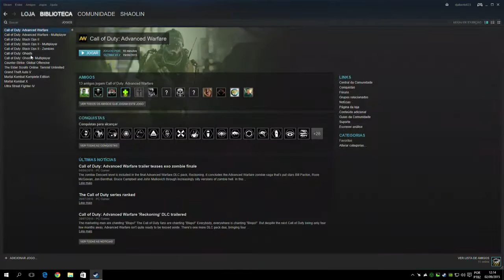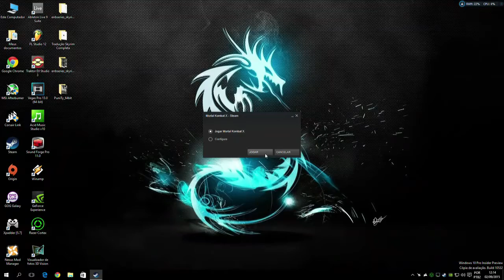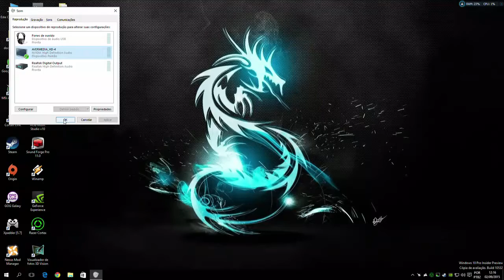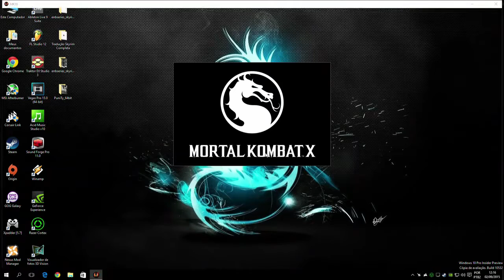The Witcher 3 PC BR